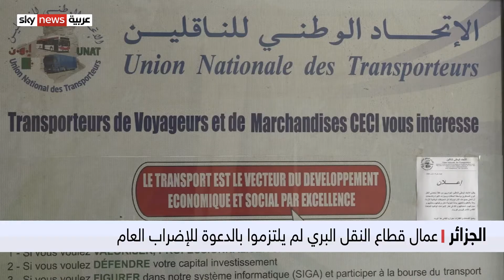الجزائر | إضراب محدود للعاملين بقطاع النقل البري للمطالبة بتحسين أوضاعهم المعيشية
شهدت الجزائر إضرابا للعاملين في قطاع النقل احتجاجا على الأزمة التي يقولون أنهم يعانوا منها جراء تداعيات انتشار فيروس كورونا، كانت المشاركة محدودة على صعيد الأراضي الجزائرية... المزيد من التفاصيل عبر التقرير المصور لمراسلة سكاي نيوز عربية من الجزائر ناهد زرواطي.